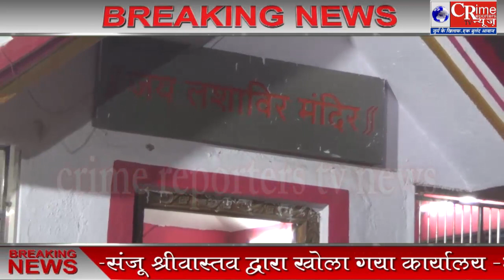Nalasopara पूर्व संतोष भुवन वार्ड क्र्मंक ६७ में भाजपा के संजू श्रीवास्तव ने खोला जनसंपर्क कार्यालय